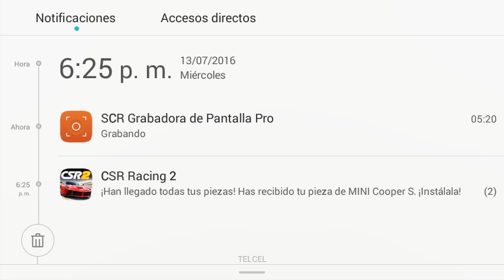Hack de monedas de oro en csr 2 game guardian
Nuevo hack disculpen si me trabó jajajaja espero y lo disfruten like y subscribete si te gusto